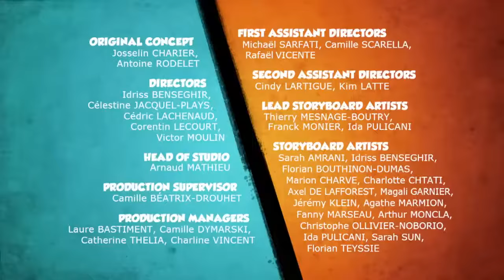Grizzy and the lemmings Thermal Lemmings world tour season 3